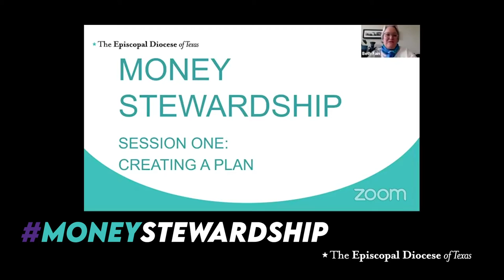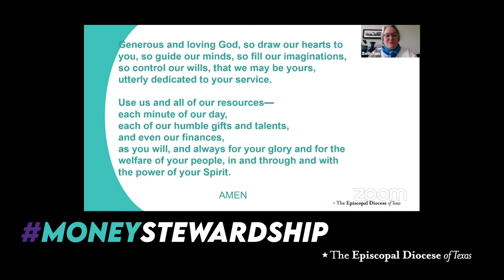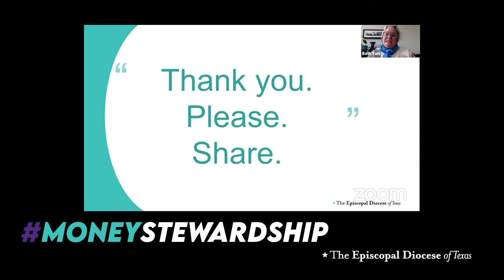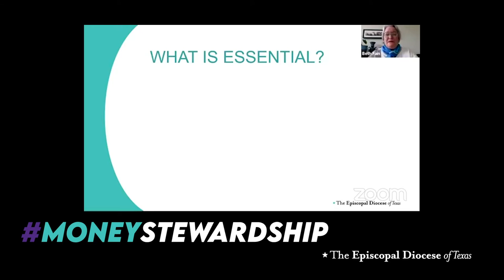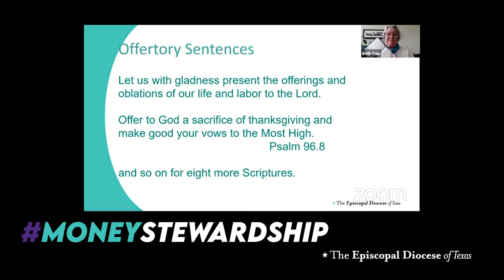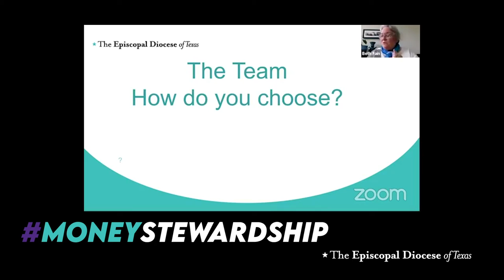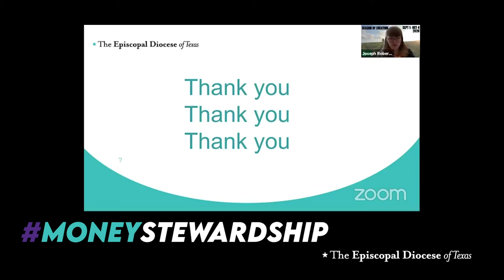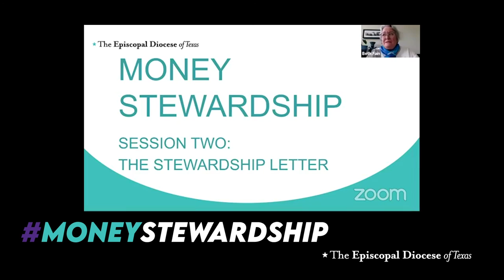Creating a Plan: Money Stewardship Part 1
Money stewardship can be a challenge, and for many of us planning stewardship in the midst of a pandemic may feel overwhelming.

Each week we’ll have conversation about better practices for money stewardship—what is most important for us to do, and what can be left aside.

Presented by Beth Fain, Missioner for Congregational Vitality, with assistance from Ellie Singer, Social Media and Multimedia Specialist

This is Part 1: Creating a Plan